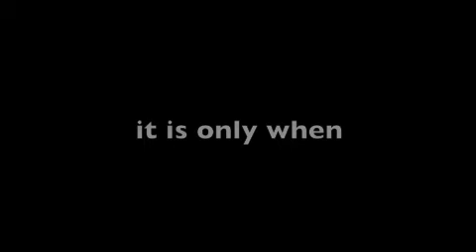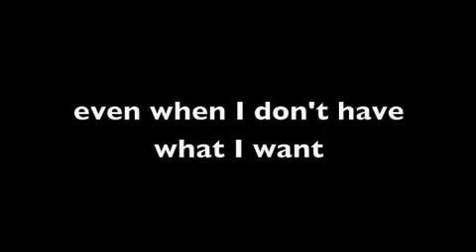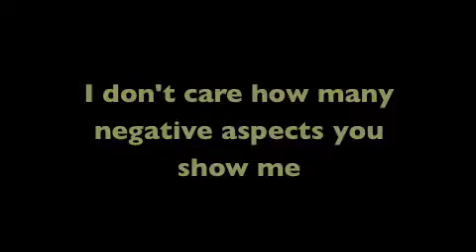🦋Who can you be? Angel Gabriel Blissful Beings Reminders From Home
Clear your conditioned limiting programs and you set your spirit free to dance in this world of contrast, as a Divine Genius Creative Difference Maker.

Who could you be when you don't believe your stressful thoughts, what could you create in this world?
Learn the answers to these questions by knowing how to utilise the powerful Law of Attraction. Live a life of connection, inspiration, fun and JOY.

Music Angel Gabriel, by Lamb.

''Love is you, Remember to feel it.'' KAren Swain

Support Positive Media, become a sponsor of ATP Radio and Media

and download her free report '10 Top Way to Lasting Happiness'